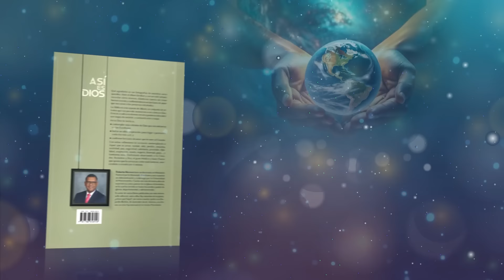Devoción Matutina Para Adultos - 10 de Junio del 2024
10 DE JUNIO
 DIOS NOS AVISA DEL PELIGRO

“Bienaventurados seréis cuando por mi causa os insulten, os persigan y digan toda clase de mal contra vosotros, mintiendo” (Mateo 5:11).

En Mateo 5:11, Jesús sigue anticipándonos las cosas que quiere que sepamos que van a sucedernos como consecuencia de nuestra fe y de poner en práctica los principios eternos del Reino de Dios. Ahora, en un nivel más cotidiano y doméstico, se añaden a la persecución los insultos, las críticas, las calumnias y las mentiras que se dicen en contra de nosotros. ¿Qué cristiano no ha experimentado esto? El Señor pasó en su propia experiencia por todas estas situaciones y salió triunfador. Y quiere que sus hijos nos demos cuenta de que esto no significa que hemos fracasado como creyentes, sino todo lo contrario: es señal de que estamos viviendo de una manera que causa incomodidad a quienes disfrutan de un estilo de vida mundano. Desde esa perspectiva nos damos cuenta de que somos bienaventurados cuando nos suceden todas estas cosas; aunque quizá mientras las vivimos no nos sentimos afortunados.

Hay dos aspectos de esta bienaventuranza que sería un error no tomar en cuenta.
En primer lugar, fíjate en que los insultos, las críticas, las calumnias y las mentiras deben venir a nuestra vida por causa de nuestra relación con Cristo; no se está hablando aquí de sufrir por entrometernos en lo que no nos importa o por vivir impíamente. Lo segundo es que todas esas cosas que se dicen de nosotros deben ser mentiras, es decir, que no hallan asidero en lo que realmente somos, decimos y hacemos. Si lo que se dice fuera cierto, no tendríamos motivos para sentirnos bienaventurados, y mucho menos para pensar que nos aguarda alguna recompensa.

Lo que Dios quiere es que así como Cristo, por el gozo puesto delante de él, sufrió la Cruz (ver Heb. 12:2), nosotros vivamos anticipando ese día en que estaremos en el Reino de Dios. Y que ese pensamiento nos alegre y nos llene de gozo; tanto, que haga que vivamos de una forma que glorifique a Dios aunque nos critiquen, calumnien, persigan o hablen mal de nosotros. Si todo es mentira, no podrán robarnos nuestra recompensa en Dios.

El apóstol Pedro nos dice: “Si sois vituperados por el nombre de Cristo, sois bienaventurados, porque el glorioso Espíritu de Dios reposa sobre vosotros. Ciertamente, de parte de ellos, él es blasfemado, pero por vosotros es glorificado. Así que […] si alguno padece como cristiano, no se avergüence, sino glorifique a Dios por ello” (1 Ped. 4:14-16). Qué maravilloso pensamiento para tener en mente cuando nos insulten o hablen mal de nosotros.